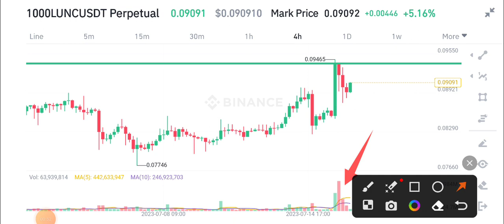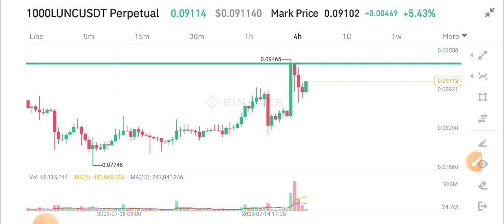Terra Classic Price Prediction! LUNC Today News